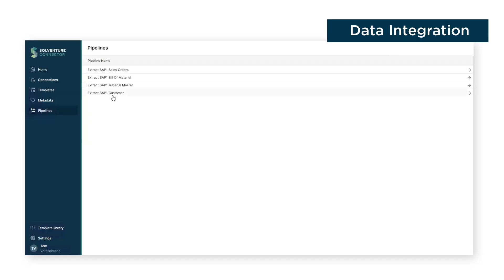Solventure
High Inventory? Uncertainty in demand? We got you covered. Solventure helps you with:
- Software implementation
- Supply Chain training
- Process and organisation design
- Data integration We are your one-stop Supply Chain Shop.